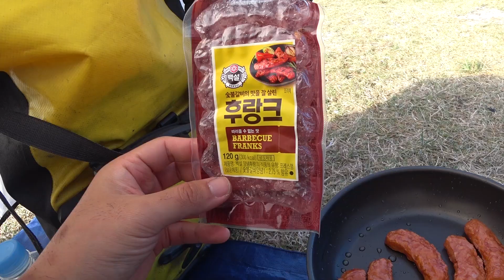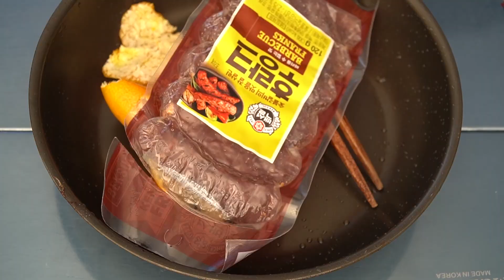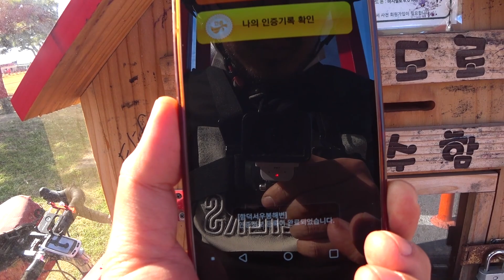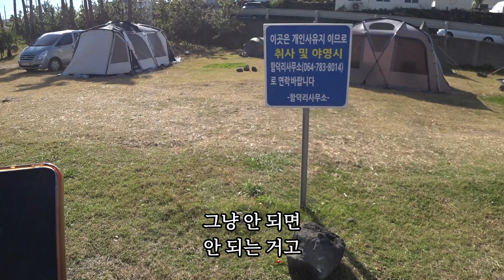130시간 만에 탄수화물을 먹으면 벌어지는 일 | 마지막 뽑기의 행방 [제주환장종주 #6]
제주도 환상 자전거 길을 따라
룰렛으로 생존을 도모하는 여행

2020년 11월 5일

6일 차
김녕성세기해변-함덕서우봉해변

​-룰 설명-

1.각 인증센터에서 식품군 하나를 뽑을 수 있다
(한번 뽑은 식품군은 계속 사용 가능)

2.제주도의 인증센터는 10개, 식품군은 12개
(2개의 식품군은 끝까지 먹지 못한다)

3.물과 술, 조미료 및 소스류는 무한 제공

4.가공 식품, 외식도 가능하나
해당 식품군을 모두 뽑아야 함

▬BGM▬

유튜브오디오라이부라리

강아지 경찰아저씨 いぬのおまわりさん (무라카타 노노카) 리코더 연주 - 율다우TV